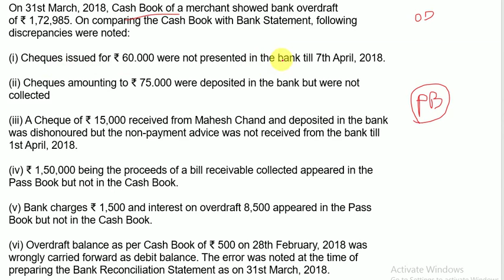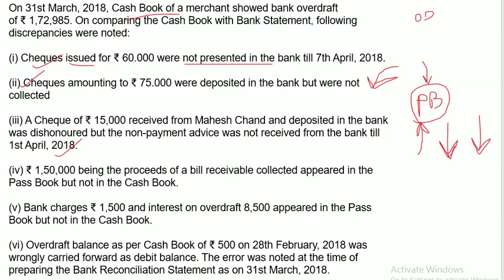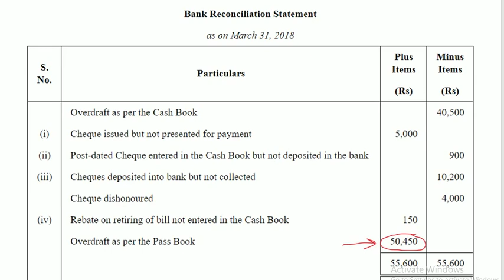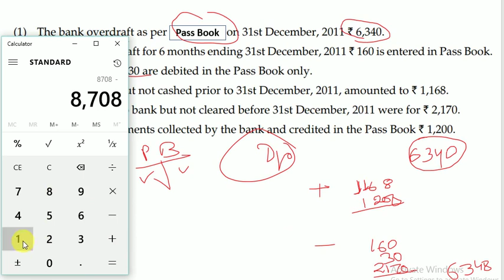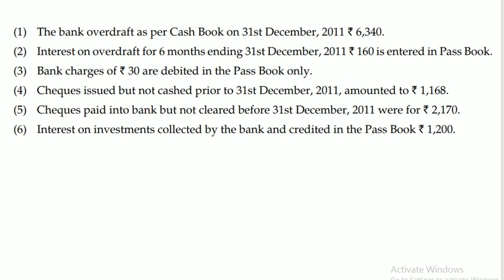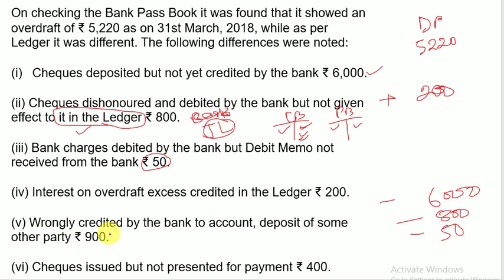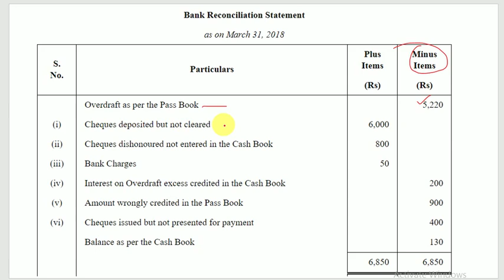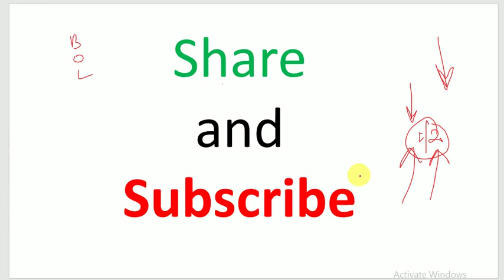JAIIB || Bank Reconciliation Statement || Part-3 of 3 ( Unfavourable balance problems)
In this video, I have discussed problems of BRS in which the balance given was unfavourable as per cash book and passbook.
Explanation by Aman Barnwal

Videos of this channel are absolutely free for you.
If this channel helped you to get the concept or clear the exams,
Do support us, Donate us through the link given below(Instamojo payment link)

Thanks